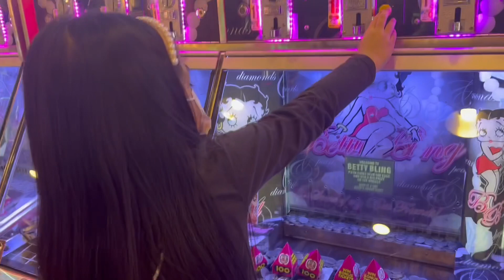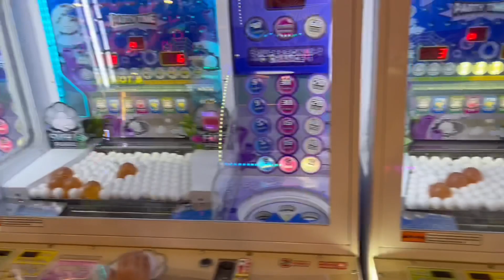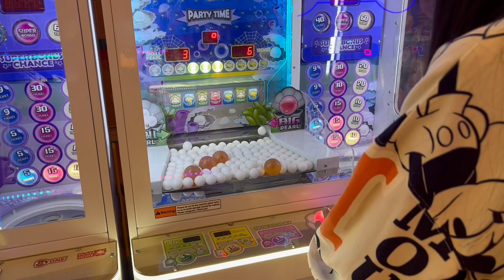Won 8 Plushies at Tom’s World Claw Machine| Sophie & Andi’s World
What a lucky day, we won 8 plushies and candies at Tom’s World claw machines. This is by far our biggest win. 🤩 Find out how we did it. 🥰